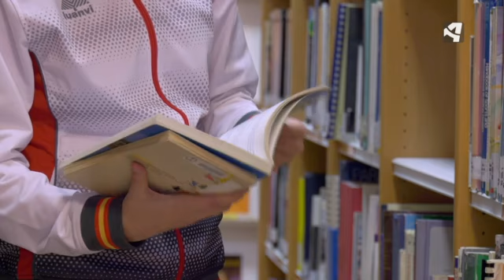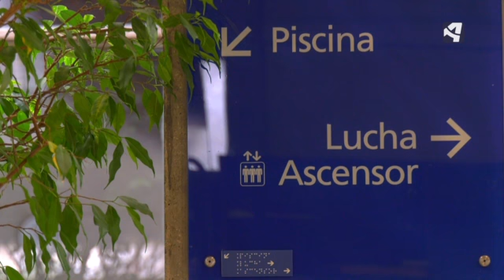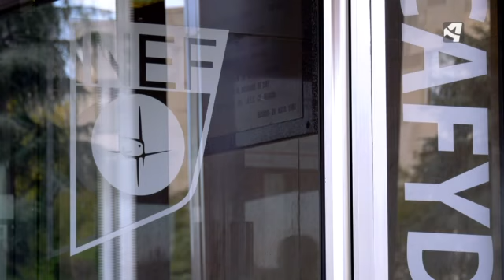UNA VIDA DE ESFUERZO: MARÍA DELGADO